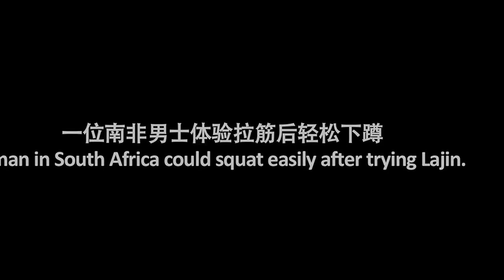Squatting easily after trying Lajin